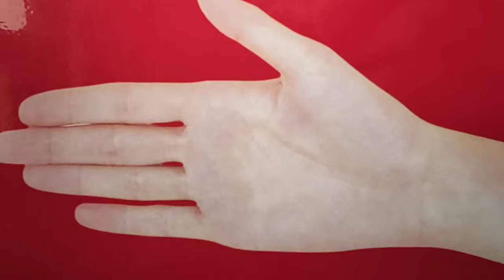हरतालिका तीज स्पेशल mehandi ka design /mehandi design for front hand simple and easy mandhi design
Gorgeous mehndi design || Bridal mehndi design || full hand mehndi design
Wedding Bridal Mehndi Design||Easy Full Hands Bridal Mehndi Designs For Hands||Simple Mehndi Designs
Beautiful Shaded Arabic Mehndi Design🥰 || Simple Mehandi Design For Front Hand || Mehndi ka Design.
New easy bridal fronthand mehndi design | Simple fronthand mehndi mehndi | easy mehndi design

Holi special fronthand mehndi design | new beautiful mehndi design | fronthand mehndi design
Wedding Bridal Henna Mehndi Design||Simple Easy Full Hand Bridal Arebic Mehndi Designs||Easy Mehndi
Stylish Simple Arabic mehndi design for back hand || Design Inspiration || Artistica ||

very gorgeous mehandi design for hand|| mehandi decoration by GJMEHENDIDESIGNE|| mehendi design
New Beautiful Arabic Mehndi Design || Easy Mehndi Design for Back Hand || Arham Mehndi Designs
Rakhi 2020 very easy mehndi design for back hand | Eid/Rakhi special Arabic gol tikki mehandi design
Easy mehndi design for front hand|Simple fronthand mehndi design| easy mehndi design|mehndi designs

Easy Shaded Arabic Mehndi Design For Holi | Beautiful Front Hand Arabic Mehndi 2021

Wedding Designer Simple Mehndi Design/Arabic Mehndi/Back Hand Mehndi/Karva Chauth Easy Mehndi Design
Beautiful🥰Wedding Bridal Mehndi Design For Front Hands|@Miss Gupta Vlog|Easy Bridal Arebic Mehndi
Front Hand Easy Arabic Henna Design For Ramzan | Stylish & Beautiful Mehndi Design
New arabic mehndi designs 🥰 | Simple shaded mehndi design | Easy mehndi design | Mehndi design .
Full Hand Arabic Mehndi Design || Easy Simple Mehndi Design For Front Hand || Stylish Mehndi Design

Teej 2020 Special Mehndi Design | Full Front Hand Mehndi Design | Semi Bridal Bharwa Mehndi Designs

New beautiful fronthand mehndi design | Easy fronthand mehndi design | simple mehndi design
Simple mehandi designs | easy front hand mehndi design | floral mehndi design | circle mehndi design
Stylish Arabic mehndi designs for Fullhand | Easy Simple mehandi design | Eid mehndi design | मेंहदी
Latest 2022 new flower mehndi design for eid semi bridal mehndi design jewellery mehandi design
Ramadan special mehandi design|| mehndi design for eid Mubarak|| easy mehndi design for hand
Very beautiful front hand mehndi design | Arabic shaded mehndi design | Easy mehndi design | mehndi.
NEW MEHNDI DESIGN BRIDAL MEHNDI DESIGN LATEST MEHNDI DESIGN DULHAN MEHNDI DESIGN DULHAN MEHANDI

mehendi design front hand simple, mehandi